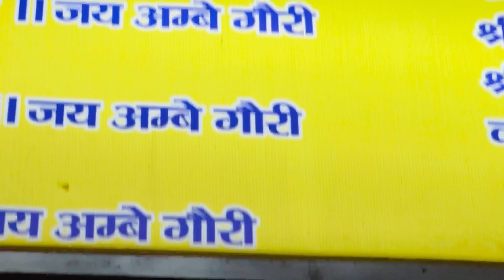नवरात्रि सातवा दिन । @sanjaysaraswat